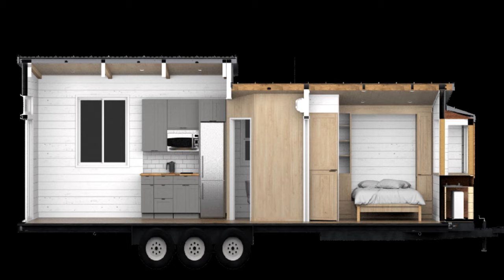Amazing Stunning Vesta Tiny House on Wheels in CA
Price: Start $50K
Size: 331 square meters  32′ x 10′ (384” x 120”)

General Features of Vesta:

House Type: Tiny Houses on Wheels

Size: 331 square meters

Trailer Base Dimension, Length x Width: 32′ x 10′ (384” x 120”)

Trailer Base Dimension, Length x Width: 37’6″ x 10’6″ (450″ x 126″)

Internal Height: 10’4″ (124″)

Total height: 13’6″ (162″)

Standard Features:

Screened, double-panel Low E windows.

Acacia butcher block countertops.

Solid Wood Shaker Cabinets.

Luxury wooden floors with a wooden look.

Modern 3×3 shower area.

Stainless steel 1000-watt Microwave.

Stainless steel dishwasher.

2 induction hobs.

19-gallon electric kettle.

Music Background: